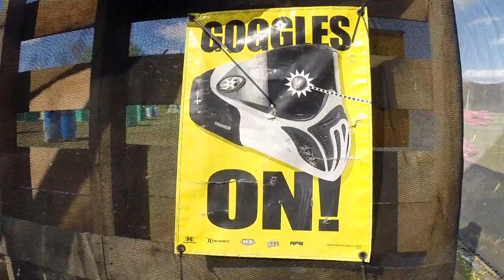Outdoor Xtreme Paintball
EPIC DAY.